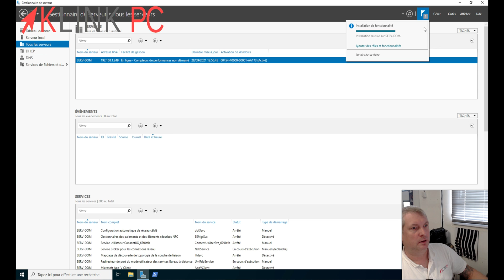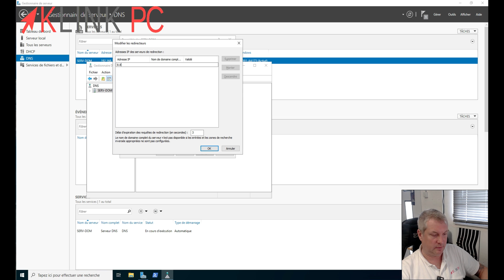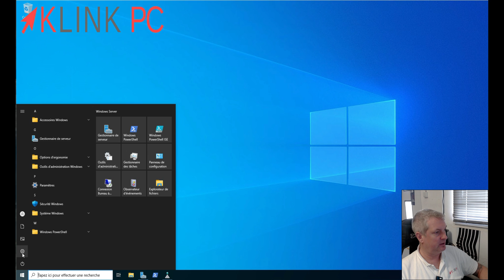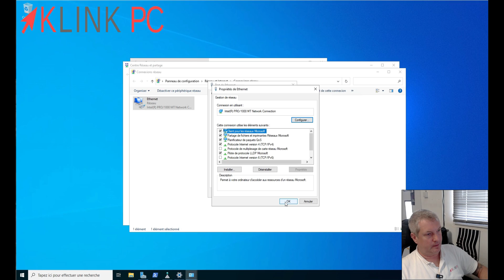Windows Server 2022 - Comment installer et configurer un serveur DNS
Dans cette vidéo, je vous présente l'installation et la configuration du rôle DNS sur Windows Server 2022.

Chronologie de la vidéo :
0:00 Générique
0:17 Qu'est-ce que le DNS ?
0:57 Ajout du rôle DNS
1:59 Configuration du DNS
2:25 Configuration des redirecteurs
3:24 Paramétrage des zones de recherches directes
4:40 Paramétrage des zones de recherches inversées
5:23 Changement des adresses DNS de la box
6:07 Conclusion